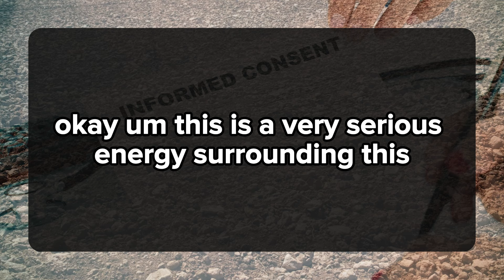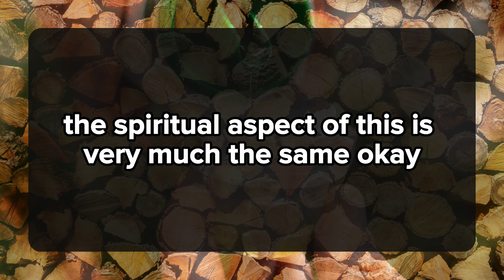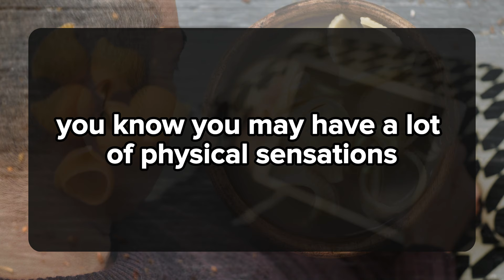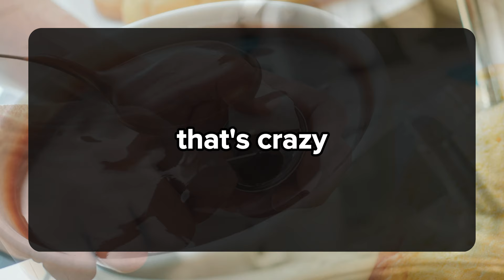SWEETHEART, THERE IS A VERY BAD HABIT THAT I HAVE NOTICED YOU HAVE... 💌 DM DF Divine Masculine